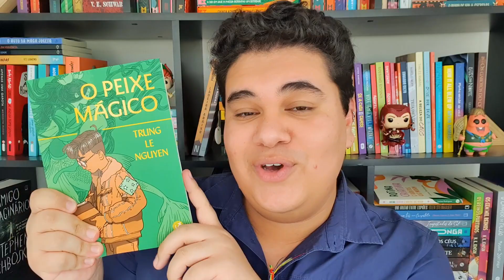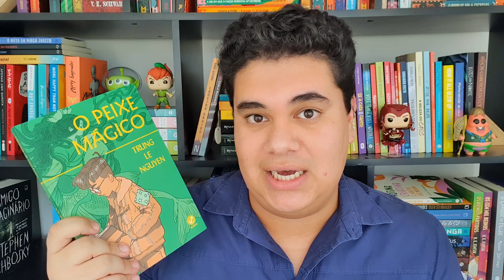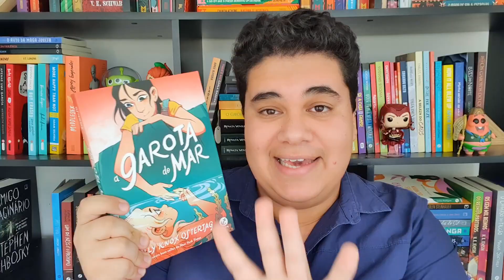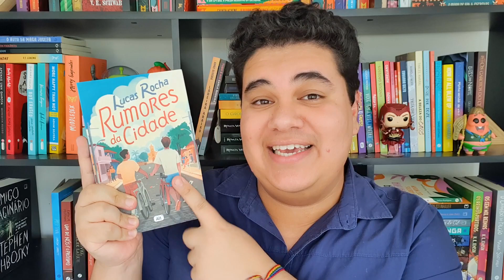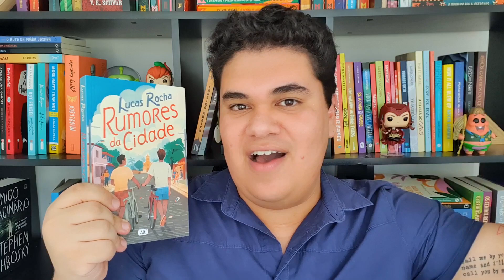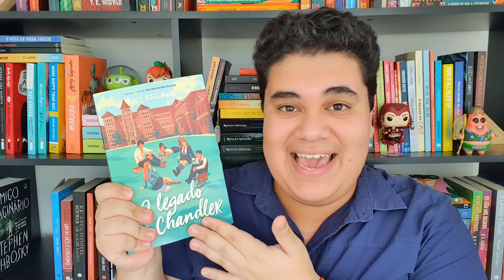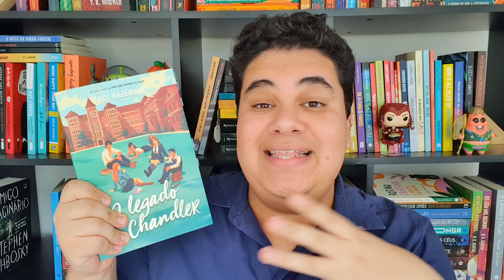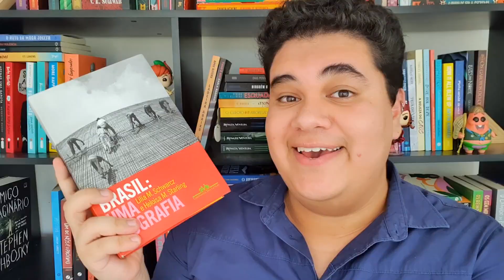TBR DE DEZEMBRO I o que vou ler em dezembro?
Oie! Nesse vídeo eu falo a minha tbr de dezembro com os livros que eu quero (tentar) ler nesse Mês! Podem me cobrar!!! 💖

❤️ Seja um apoiador do canal e participe das melhores leituras coletivas

💸 Compre qualquer coisa na Amazon usando meu link e ajude o canal:
Minha wishlist: